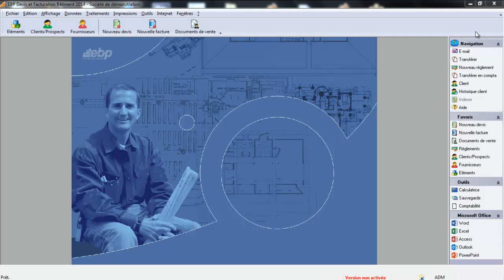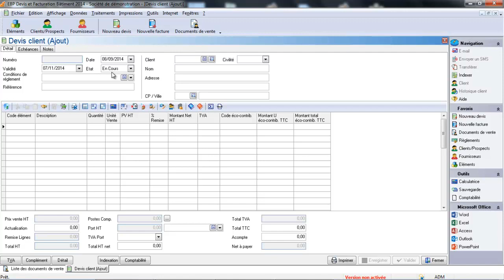EBP Devis Facturation Bâtiment : Les devis et factures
Le tutoriel de formation la création des devis et factures sur EBP Devis Facturation Bâtiment  vous expliquera comment créer un devis avec une présentation détaillée de tous les onglets mais également de tous les boutons disponibles.

Vous verrez un exemple de présentation concret lorsqu'on appelle un ouvrage et que l'on souhaite avoir ou non le détail à l'écran mais également tous les aperçu possible que vous propose EBP Devis facturation bâtiment.

Enfin vous verrez comment transférer un devis en facture ainsi que les factures d'acompte